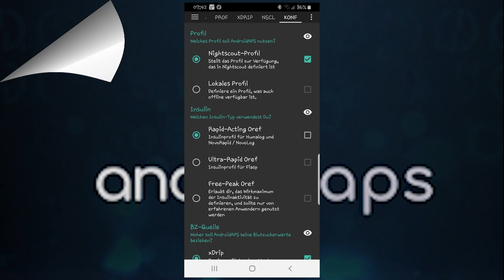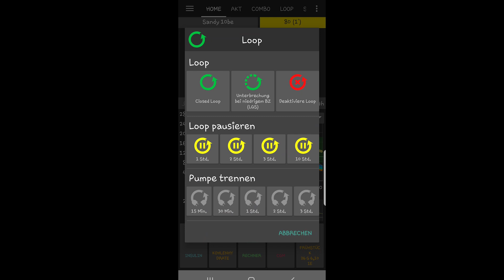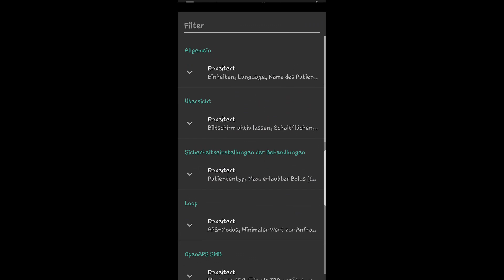Der Loop wird geschlossen Ziel 6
WICHTIGER SICHERHEITSHINWEIS